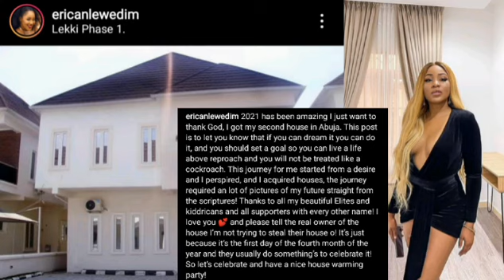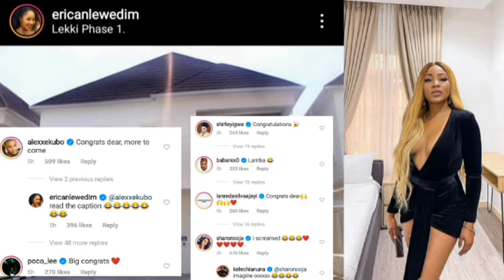ERICA BUYS NEW HOUSE?? IS VEE PREGNANT? CHIOMA DELETES DAVIDO'S PICTURES FROM HER PAGE